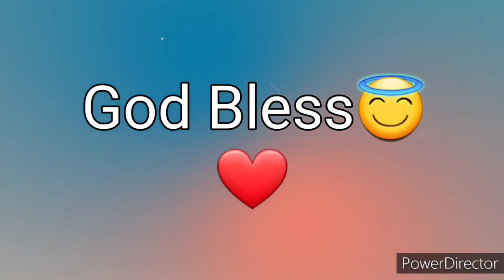Ang Salita ng Dios "BIBLIA" (5) Aklat sa Lumang Tipan DEUTERONOMIO Chapter 27 Tagalog Audio